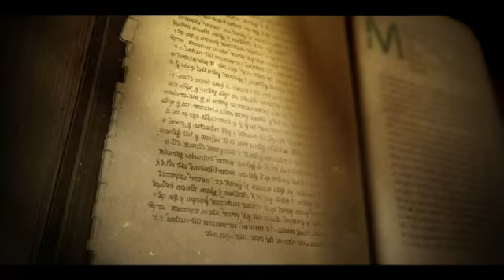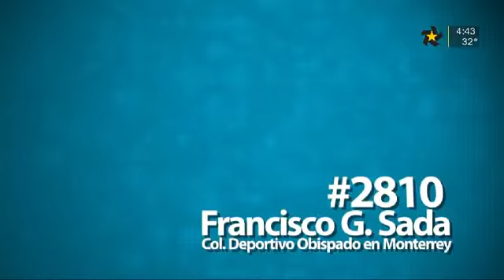Ayuda.- Wendy Lizeth De la Cruz Tovar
11 de septiembre de 2016

Historia de  Wendy Lizeth De la Cruz Tovar joven que padece discapacidad motora.